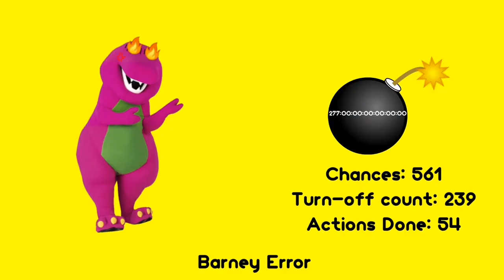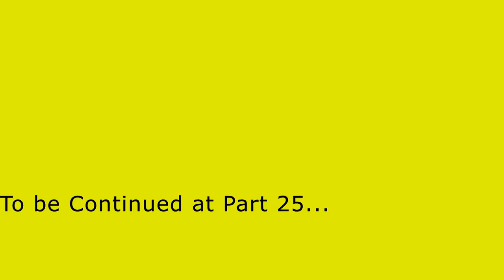Barney Error (Spiffy Pictures Error 2) [Part 24] {Preston290 Remake}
I fixed at the end of the video, because the number was supposed to be 25,  not 24.